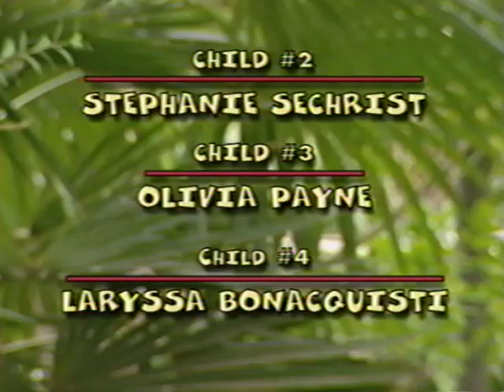Let's Go To The Zoo (2001 Version) Part 71